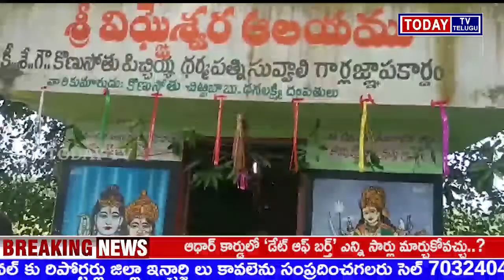TODAYTV TELUGU భద్రాద్రి కొత్తగూడెం జిల్లా దమ్మపేట మండలం రాచూరుపల్లి పంచాయితీ లచాపుర గ్రామం